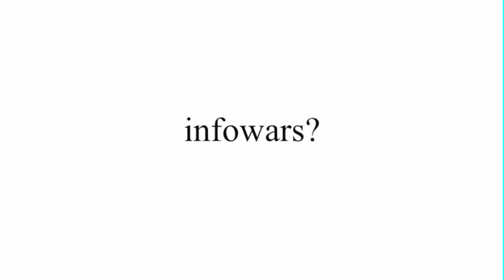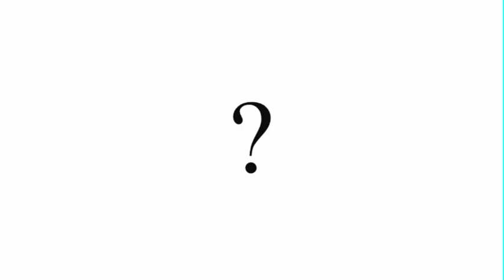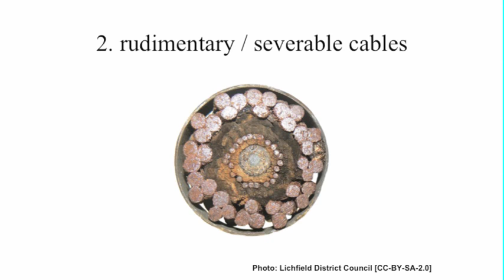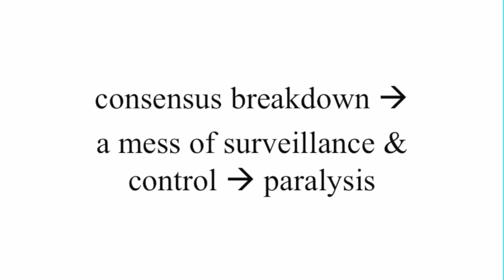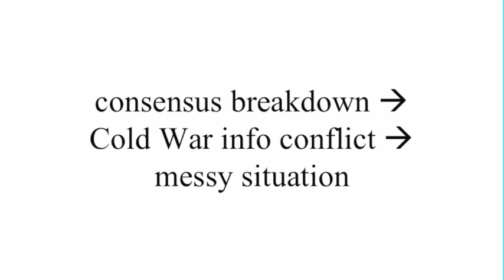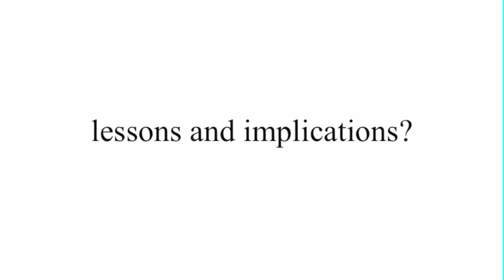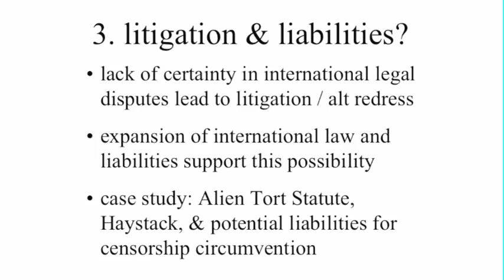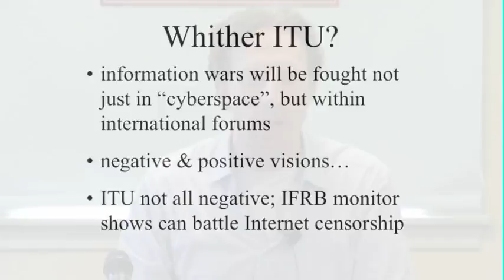Jon Penney on Internet Censorship and the Remembrance of Infowars Past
With Internet censorship on the rise around the world, organizations and researchers have developed and distributed a variety of tools to assist Internet users to both monitor and circumvent such censorship.

In this talk, Jon Penney—Research Fellow at the Citizen Lab and Berkman Fellow—examines some of the international law and politics of such censorship resistance activities through three case studies involving past global communications censorship and information conflicts—telegraph cable cutting and suppression, high frequency radio jamming, and direct broadcast satellite blocking—and the world community's response to these conflicts.